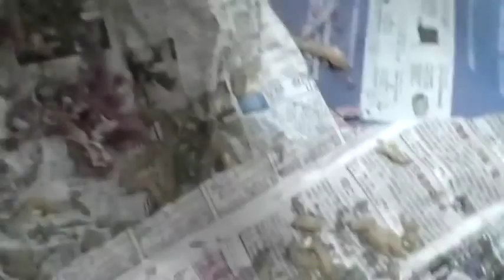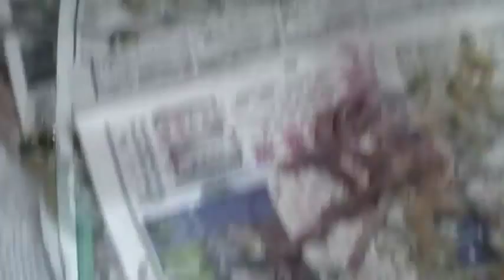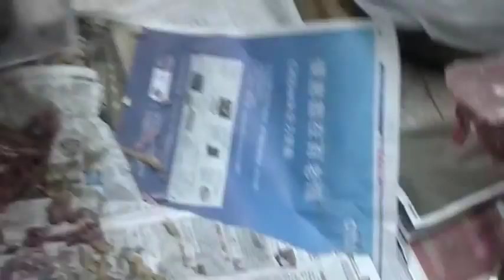meat stripper 多功能肉絲肉片機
TAN FAR CO(HONG KONG)
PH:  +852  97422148